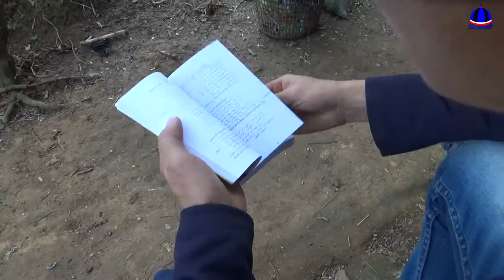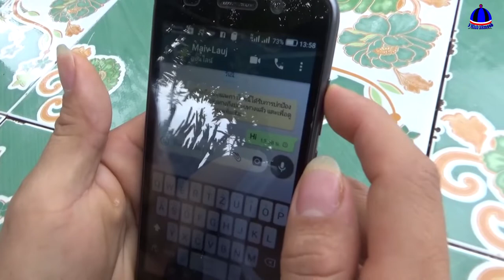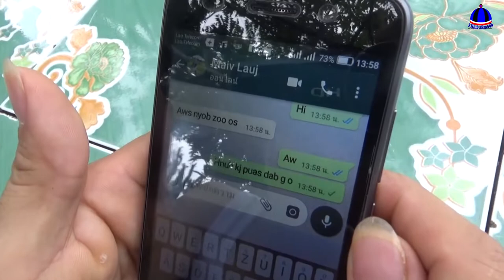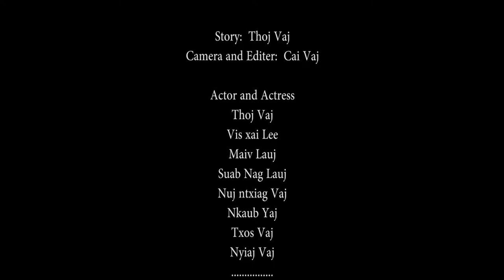Hmoob New Movie 2019 Vim Kev Hlub thiaj muaj yeeb ncuab Part 1